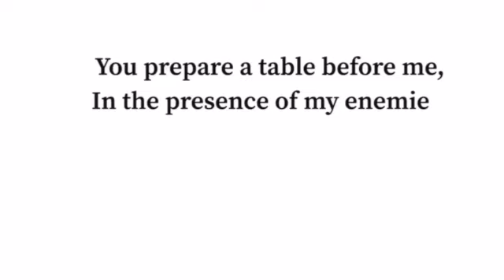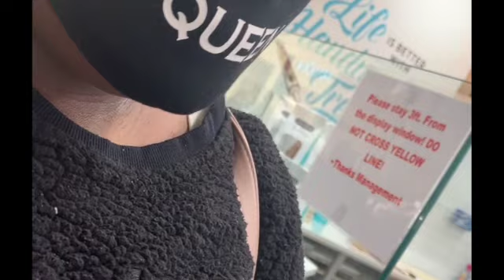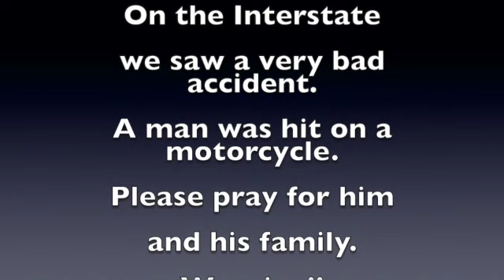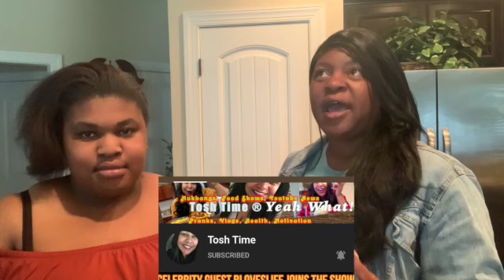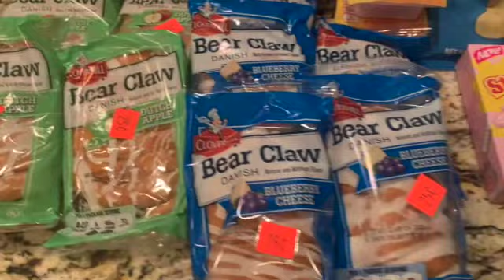WEEKEND VLOG: AMBRYANA BIRTHDAY | FEEDING THE HOMELESS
This is our weekend vlog and yes it’s Ambryana birthday! She wanted to go out to feed the homeless.